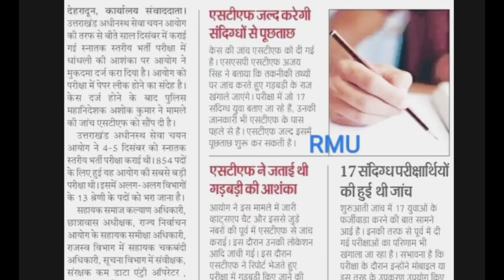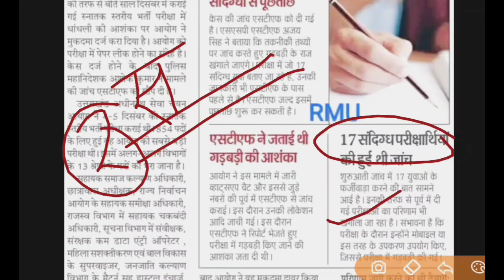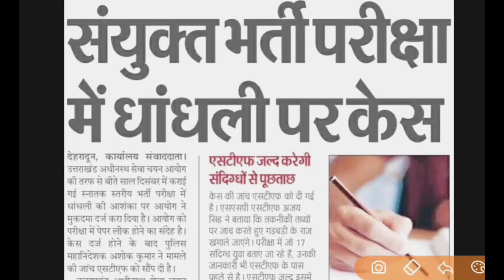VDO,VPDO परीक्षा जांच हेतु गठित साइबर सेल ने अपनी जॉच में किए इतने खुलासे🥲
अग्निपथ योजना की सबसे सटीक जानकारी

uttrakhand_police_bharti_exam_date_2022

डाउनलोड PDF
/view?usp=drivesdk